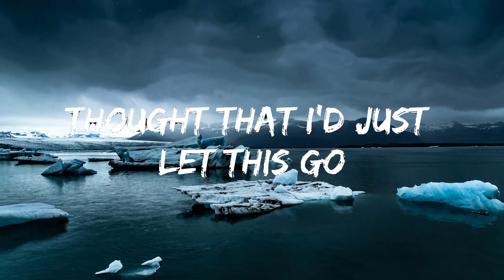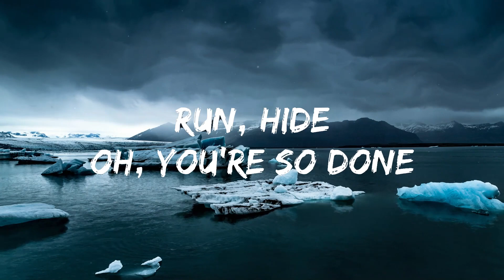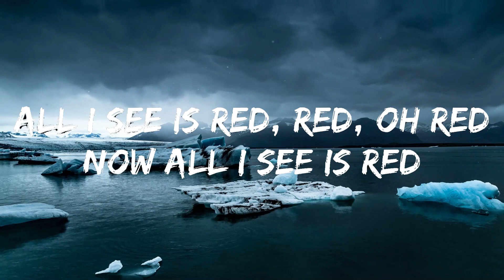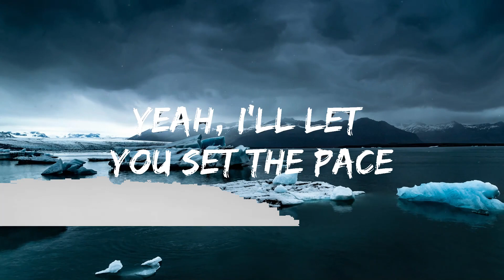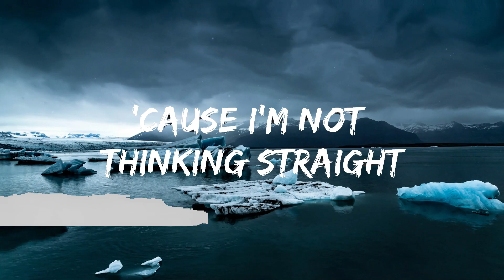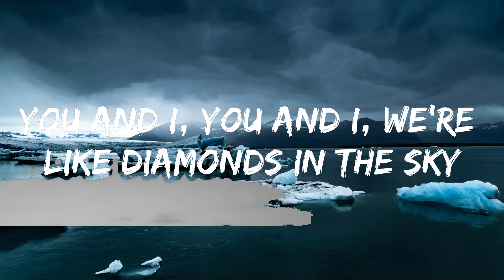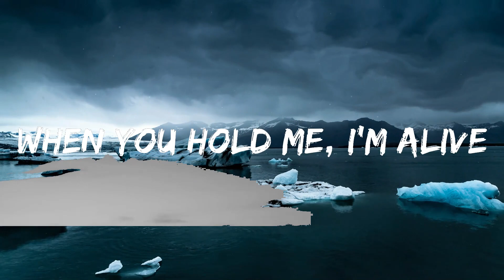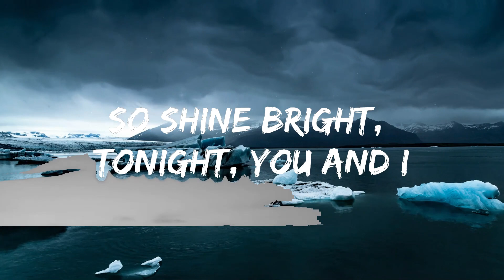Playlist || Everybody Loves An Outlaw - I See Red (Lyrics) || Vibe Song